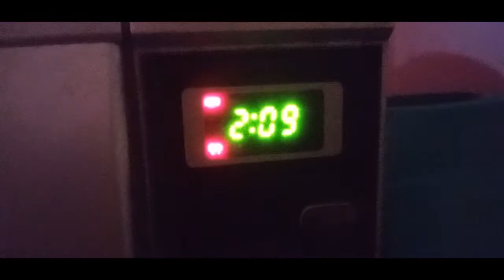How To Operate a GODREJ Micro oven